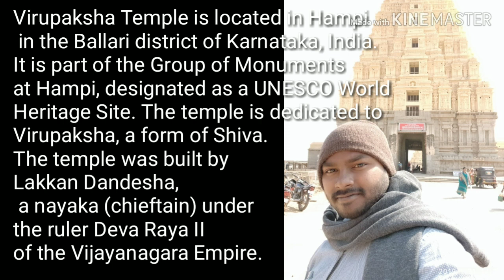HAMPI TOUR | Virupaksha Temple |Part 2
Virupaksha Temple is located in Hampi in the Ballari district of Karnataka, India. It is part of the Group of Monuments at Hampi, designated as a UNESCO World Heritage Site. The temple is dedicated to Virupaksha, a form of Shiva. The temple was built by Lakkan Dandesha, a nayaka (chieftain) under the ruler Deva Raya II of the Vijayanagara Empire.

Hampi, capital of the Vijayanagara empire, sits on the banks of the Tungabhadra River. Virupaksha Temple is the main center of pilgrimage at Hampi, and had been considered the most sacred sanctuary over the centuries. It is intact among the surrounding ruins and is still used in worship . The temple is dedicated to Lord Shiva, known here as Virupaksha, as the consort of the local goddess Pampadevi who is associated with the Tungabhadra River.

I live in Hyderabad and love making educational videos related to Industrial Auomation .
I graduated from Nagpur University and currently work as a Process Automation Engineer in SIEMENS INTEGRATED SOLUTION PARTNER.